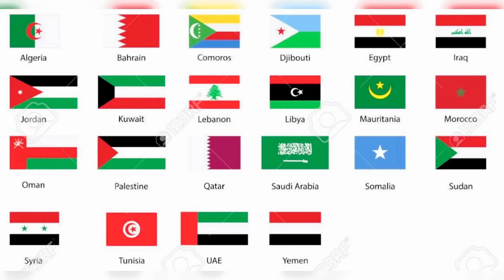اول مصري فى المغرب يحصل على درع اليوتيوب | youtube ❤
اول  مصري  فى المغرب  يحصل على  درع  اليوتيوب  |  youtube ❤ (  شكرا  لكل واحر بيدعمنا من المغرب او فى مصر او فى تونس او الجزائر او ليبيا او اى دولة عربية مفيش فرق بينا ) كلة شكرا متكفيش .
اتمني تعملو اشتراك في القناة لدعمي لو الفيديو عجبكم وشكرا علي دعمكم ليا دايما
و متنسوش تشغلو الجرس عشان يوصلكوا كل فيديوهاتي الجديده اول ما انزلها